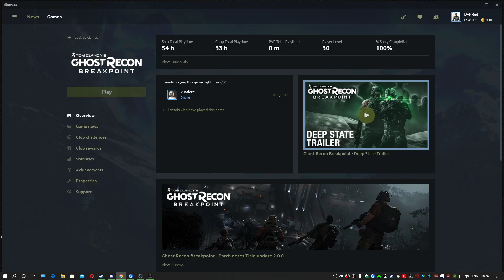One Mind Army Deep State Mission 2 Ghost Recon BreakPoint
in today's episode will be teaming up with Sam fisher to take down the the Water Pumps and retrieve some data on the Strategist.